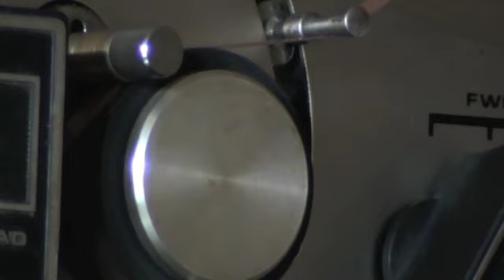Louis Armstrong P4